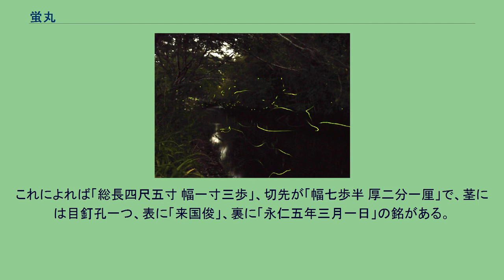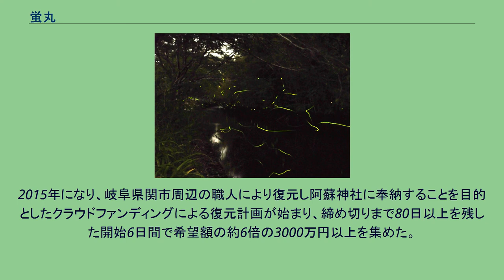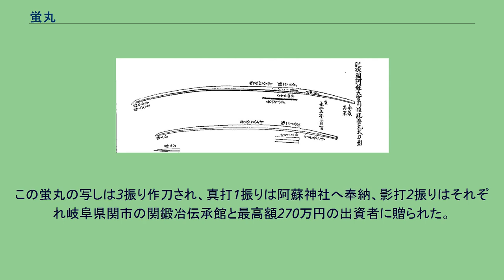蛍丸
蛍丸（ほたるまる）は、鎌倉時代に作られたとされる日本刀（大太刀）である。
阿蘇神社に保管されたことから阿蘇の蛍丸とも呼ばれる。
1931年に旧国宝に指定されたが、太平洋戦争終戦時の混乱により行方不明となっている。
蛍が群がって飛ぶ様子 鎌倉時代後期、山城国来派の実質的な祖である刀工・国行の子とされる国俊によって作られた刀である。
国俊作とされる刀には「国俊」と銘を切るもの（通称「二字国俊」）と「来国俊」と銘を切るものがあり、これら2つの銘の違いにより作風も異なることから両者は別人であるとする説が有力である。
そのうち「来国俊」と来を冠して銘を切る方の刀工は通称「孫太郎」と呼ばれており、国行や二字国俊と比較して細身の穏やかな作が多く、匂口が沈むという特徴がある。
刀剣鑑定家の柴田光男は本作を来国俊の最盛期の作品と評している。
蛍丸という号の由来は、元々南北朝時代の南朝側の武将・阿蘇惟澄が佩用したと伝承される。
江戸時代の肥後熊本藩藩士であった松村昌直が記した『刀剣或問』（寛政9年（1797年））によれば、惟澄は、延元元年/建武3年3月2日（1336年4月13日）の多々良浜の戦いで、この太刀を振るい菊池武敏を助けて足利軍と戦い敗れたが、その夜、この激戦で刃こぼれした刀身に欠けた刃が飛び来たって、元の場所に納まり、ひとりでに修復された。
その様子がまるで蛍の飛ぶようだったので「蛍丸」と名付けられたという。
また異説としては、出所不明だが蛍が群がり刀を直した夢を惟澄が観て、目が覚めて刀を見てみると本当に刃こぼれが直っていた、という逸話もある。
惟澄以降の阿蘇一族は北朝方と南朝方に分かれて争うようになり、阿蘇一族における武力と領土のシンボルであった蛍丸をめぐる争奪戦もあったようである。
実際に蛍丸を鑑定した松村によると、梵字の刻印がすり減って相次ぐ研磨で刀身もやせ細っており、切先（きっさき、刀の先端部分）には刃こぼれもあった。
南北朝時代以降には刃渡り１メートル超の大太刀を所持するほどの大将クラスの武将が合戦の最前線に立つことは考えられないため、本作のやせ細った刀身から鑑みると一族内の抗争で使われていた可能性を示している。
その後も阿蘇神社大宮司家として再興した阿蘇氏の家宝として伝えられる。
元禄年間には肥後熊本藩3代藩主の細川綱利が本作を召し上げようとしたが、阿蘇家はこれを強く拒んだため仕方なく一時借り上げの形で佩刀にしたという逸話も残っている。
1931年（昭和6年）12月14日、当時の国宝保存法に基づく旧国宝（文化財保護法における「重要文化財」に相当）に指定。
指定時の所有者は男爵阿蘇惟孝となっている。
太平洋戦争中は地元の警察に預けられていたものの、終戦後は行方不明となっている。
所在不明となった経緯について、一説にはGHQが戦後日本の非軍事化政策の一環として全国から日本刀を没収して廃棄する「刀狩り」を行った際に、蛍丸も接収され処分されたのではないかとされている。
ただし、正式に廃棄されたとの記録もないため、その後の足取りについては「GHQのビーターセンと名乗る将校がアメリカへ持ち帰った」、「他の刀と共に熊本県の三角港に沈められた」、「進駐軍の倉庫から持ち出されて今も県内のどこかに隠されている」など、諸説あるがいずれにしても所在不明のままとなっている。
なお、国の重要文化財としての指定は所在不明となった後も継続されている。
編集者の土子民夫は雑誌の記事にて蛍丸は附の糸巻太刀拵と共に宮地警察署に提出後、行方が分からなくなったとされるも、アメリカに存在する噂を耳にすると述べている。
重要文化財としての指定名称は「太刀 銘来国俊 永仁五年三月一日」。
太平洋戦争後刊行の指定文化財目録では「補遺」の部に収録され、「所有者が現在不所持の旨を表示したもの」に分類されており、所有者名義は阿蘇恒丸となっている。
総長4尺5寸（約136.36センチメートル）、刀身が3尺3寸4分5厘（約100.35センチメートル）という大太刀で、江戸時代、松平定信により編纂された『集古十種』には、「肥後國阿蘇大宮司惟純螢丸太刀圖」として絵図が収録されている。
これによれば「総長四尺五寸 幅一寸三歩」、切先が「幅七歩半 厚二分一厘」で、茎には目釘孔一つ、表に「来国俊」、裏に「永仁五年三月一日」の銘がある。
三ツ頭から茎尻に渡って全体に樋（ひ）があり、表のはばき元には護摩箸の刀身彫刻が、裏にははばき元から切先方向に向けて「長六寸八歩」の素剣の刀身彫刻があることが記されている。
こ...